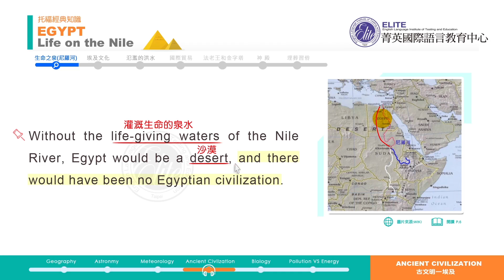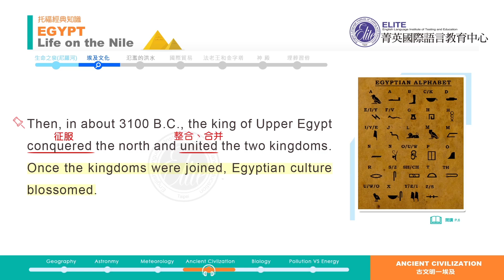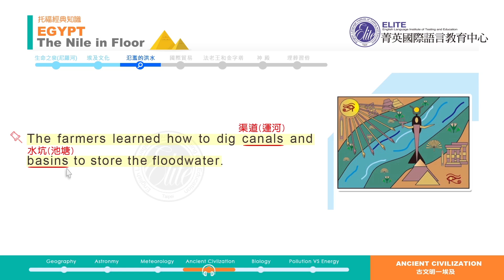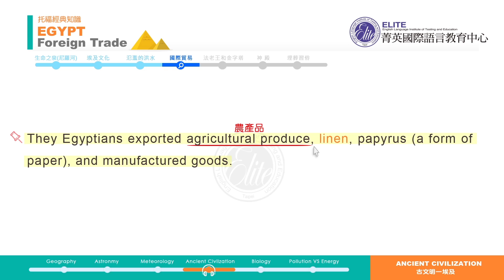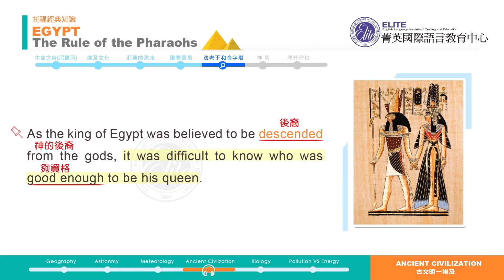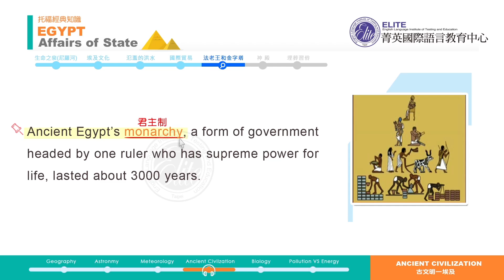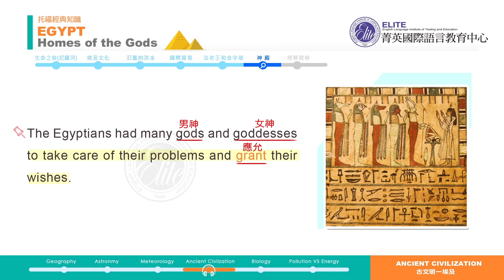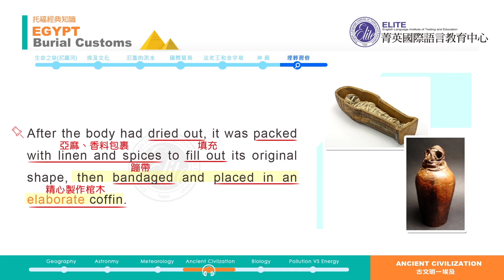菁英托福經典知識課程- 古文明埃及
本單元將分享菁英托福數位課程中，針對托福考試的學生安排的經典知識課程，本次課程將說明古文明知識中的埃及；內容將說明埃及歷史、政治、經濟以及法老王，讓準備考TOEFL的學生請清楚瞭解托福考試中常出現的知識內容。